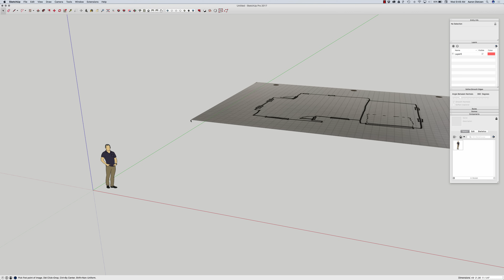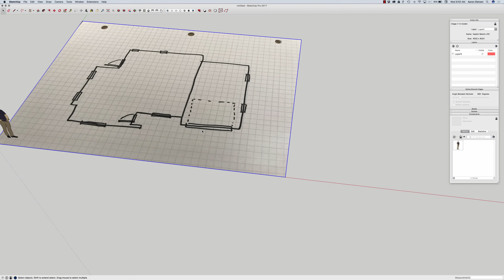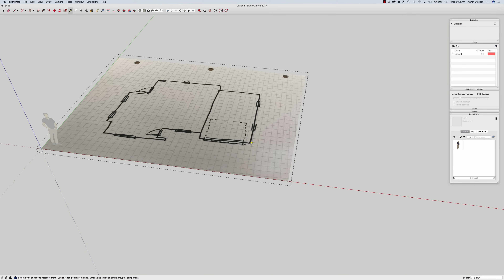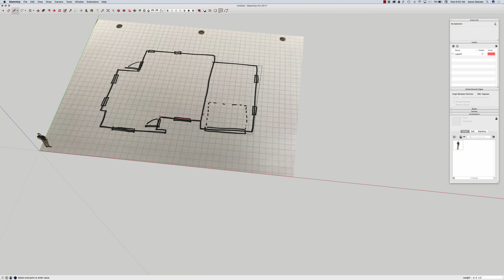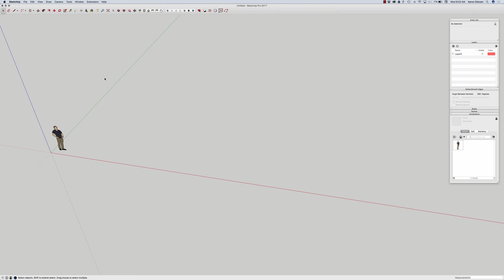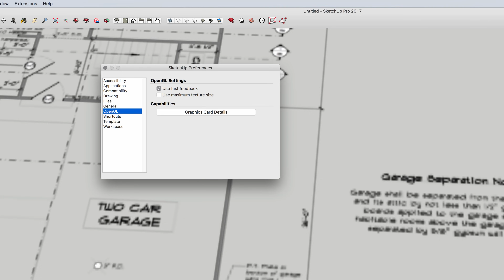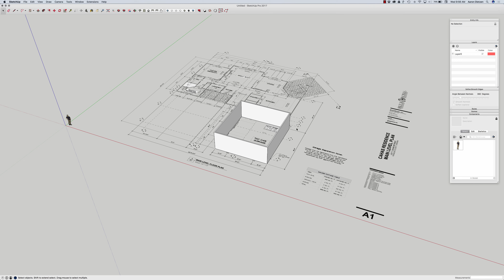SketchUp Skill Builder: Reference Images for Architecture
DWGs and DXFs are great, but what do you do when you need to import an image to use as a reference for a drawing? This video covers the ins and out of using image files as reference for architectural modeling.